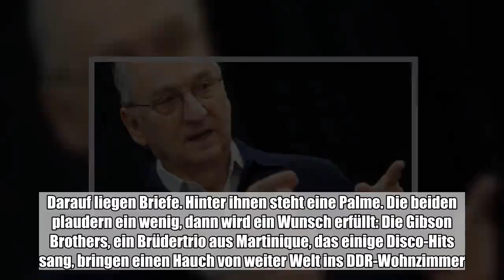Die Post mit Wünschen kam säckeweise. Die beliebten Moderatoren der Sendung hatten bei der Auswahl a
Die Post mit Wünschen kam säckeweise. Die beliebten Moderatoren der Sendung hatten bei der Auswahl aber kein Mitspracherecht. Selbst ihre Moderationstexte wurden ihnen vorgegeben.:

  Die Post mit Wünschen kam säckeweise. Die beliebten Moderatoren der Sendung hatten bei der Auswahl aber kein Mitspracherecht. Selbst ihre Moderationstexte wurden ihnen vorgegeben. Dennoch war der „Wunschbriefkasten” beliebt - bei den moderierenden TV-Paaren ebenso wie bei den Zuschauern.    Wer in der DDR einen Ausschnitt aus einer TV-Sendung noch einmal sehen wollte, schrieb einen Brief, adressiert an den „Wunschbriefkasten” in Berlin-Adlershof. Ob Oper oder Schlager, Kabarett oder Kriminalfilm: Sonntagnachmittags wurden im DDR-Fernsehen eine Stunde lang Zuschauerwünsche erfüllt. Auch West-Künstler erschienen zur besten Kaffee-und-Kuchen-Zeit auf dem Bildschirm. Vor 45 Jahren, am 27. Januar 1974, wurde die Sendung erstmals ausgestrahlt. „Noch heute werde ich auf den „Wunschbriefkasten” hin angesprochen, weil viele Kinder von einst sich noch an mich erinnern können, weil dies eine Nachmittagssendung war, an der sie, häufig gemeinsam mit der Oma, vor dem Fernseher sitzen durften”, berichtet Lutz Jahoda (91), einer der Moderatoren. „Es war stets auch für uns Moderatoren ein heiterer Nachmittag.” Moderiert wurde die Sendung immer im Wechsel von Uta Schorn und Gerd E. Schäfer sowie Heidi Weigelt und Heinz Rennhack. Als Rennhack 1988 nach Westberlin übersiedelte, wurde Jahoda sein Nachfolger. Kurz nach dem Mauerfall kam dann das Aus für den „Wunschbriefkasten”. Eine Szene aus einer Sendung ist noch heute im Internet zu finden: Uta Schorn und Gerd E. Schäfer sitzen auf nostalgischen braunen Holzstühlen an einem rundem Tisch mit gelblicher Decke. Darauf liegen Briefe. Hinter ihnen steht eine Palme. Die beiden plaudern ein wenig, dann wird ein Wunsch erfüllt: Die Gibson Brothers, ein Brüdertrio aus Martinique, das einige Disco-Hits sang, bringen einen Hauch von weiter Welt ins DDR-Wohnzimmer. So manch Künstler aus „kapitalistischem Feindesland” war aber bei der Redaktion tabu. Jahoda: „Eine kurze Zeit war sogar Udo Jürgens unerwünscht, weil er mit Bundeskanzler Kiesinger einmal vierhändig Klavier spielte. Doch wurde dies bald aufgehoben.” Heinz Rennhack (81) berichtet, eigentlich seien zu 75 Prozent Ausschnitte mit West-Künstlern gewünscht worden. Die Künstler aus dem Westen Deutschlands seien aber „gesiebt” worden. „Man wollte lieber Österreicher - das waren Ausländer.” Jahoda sagt: „Da gelegentlich auch Starsänger aus Frankreich, der Bundesrepublik Deutschland, aus Österreich, Filmgrößen aus Schweden und einmal sogar Louis Armstrong in der DDR auftraten, konnten wir auch diese Wünsche erfüllen.” Die Briefe seien von der Redaktion der Sendung gelesen worden, sagt Rennhack. „Echte Wünsche habe ich nicht zu Gesicht bekommen.” Auch die Moderationstexte seien vorgeschrieben worden. „Wir haben nicht frei moderiert. Wir bekamen den fertigen Text einen Tag vorher”. Die Sendung sei immer nachts aufgezeichnet worden. Der Entertainer erinnert sich daran, dass dabei „30 bis 50 Prozent der Zeit drauf ging wegen kaputter Kameras”. Rennhack: „Wir mussten alles x-Ma